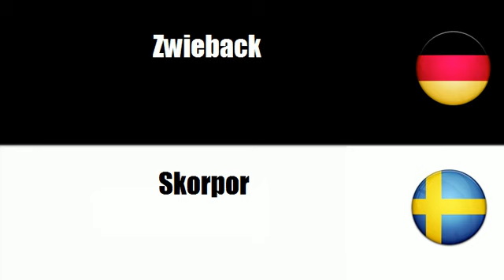Schwedisch Lernen = Brotwaren